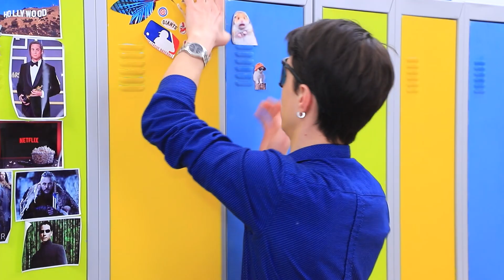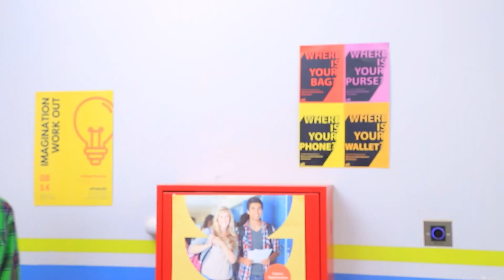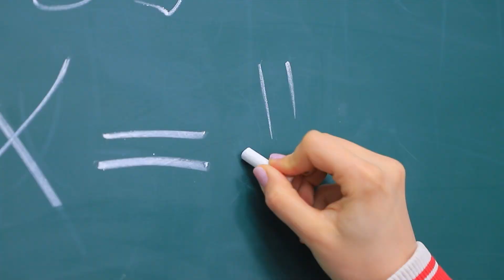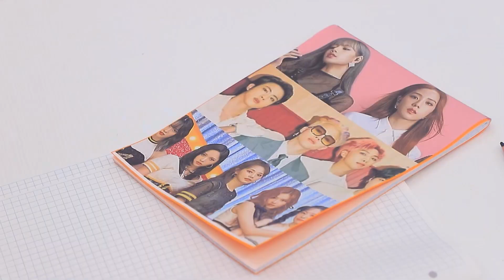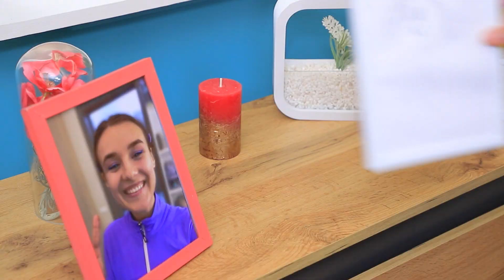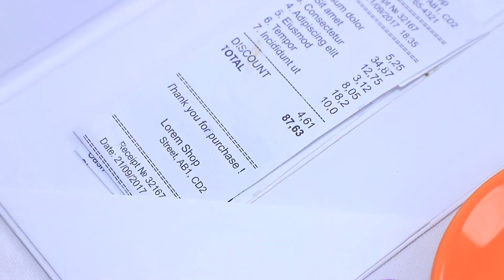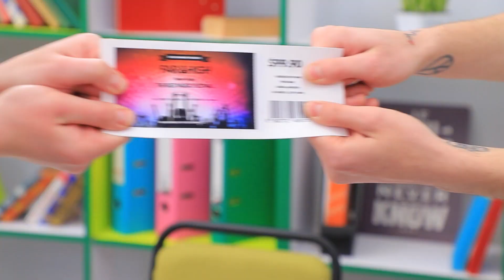Bom Crush vs Muito Bom Crush vs Pessimo Crush! Se Você é a Única Garota na Faculdade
Desfrutar de atenção masculina constante - é sempre bom? Há tantas paixões que é difícil escolher apenas uma!